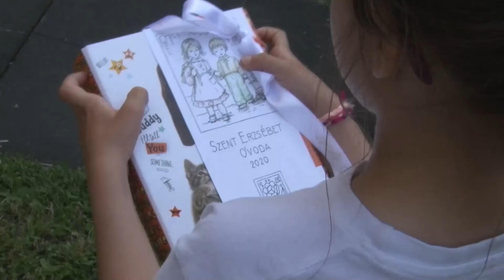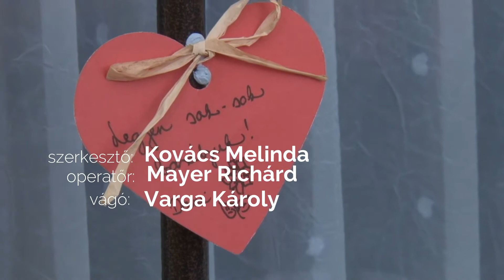Rendhagyó évzáró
Búcsú az ovitól. Rendhagyó évzáró a Szent Erzsébet Óvodában.